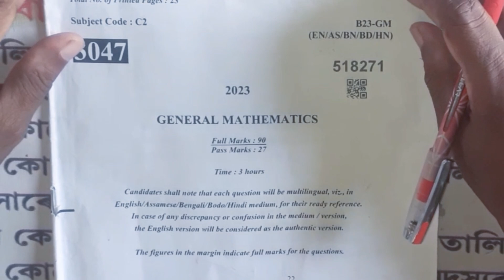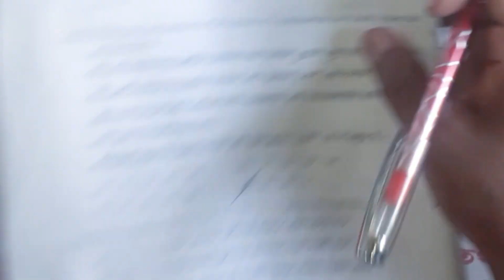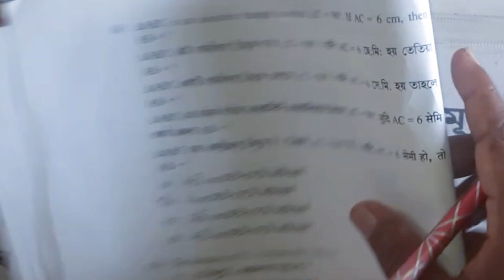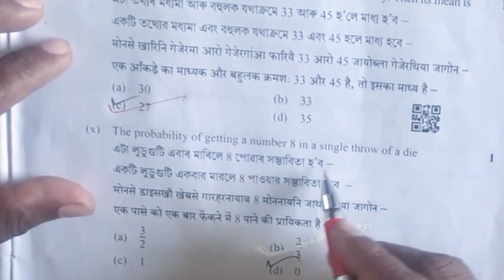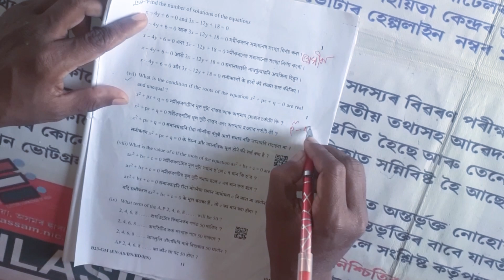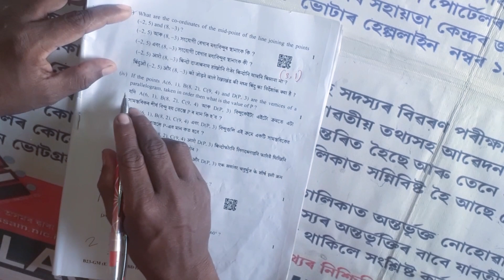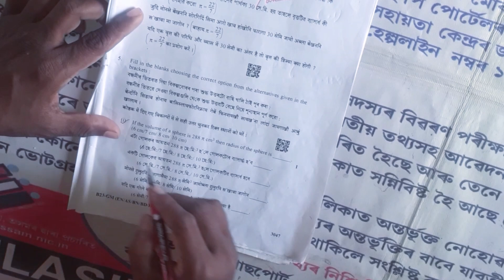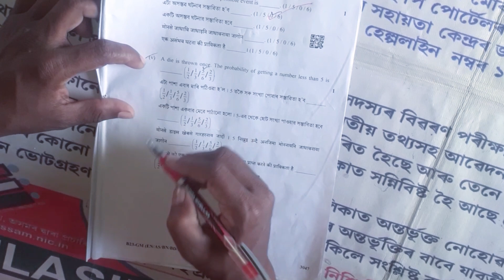HSLC Exam-2023 Mathematics paper Solved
Alert🚨-
4.viii) Radius 3cm is the right answer

HSLC Exam 2023 math question MCQ & VSA 45 solved in Assamese.